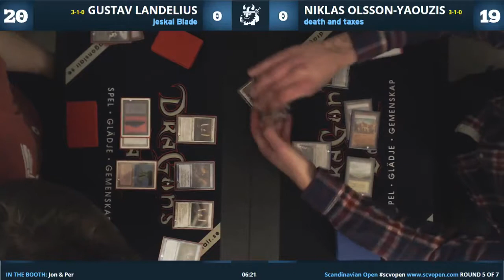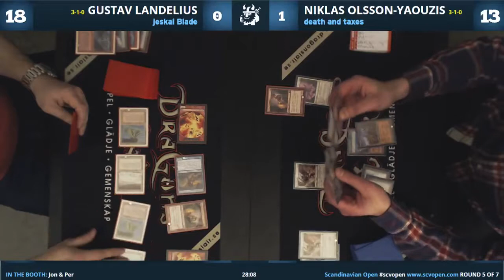SCV#4 Legacy - Round 5 - Gustav Landelius (Jeskai blade) vs (Death & Taxes) Niklas Olsson